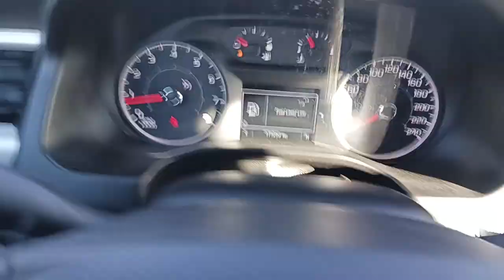2019 GMC Acadia SLE2 SUV